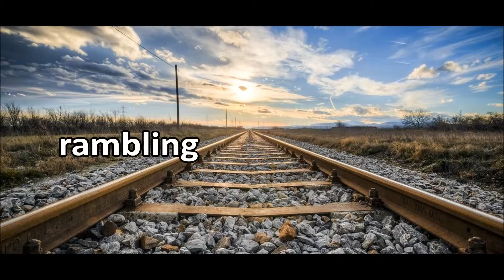Whiskey's Blues Gumbo: Hat In Hand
In today's video, I talk about this Delta blues phrase.